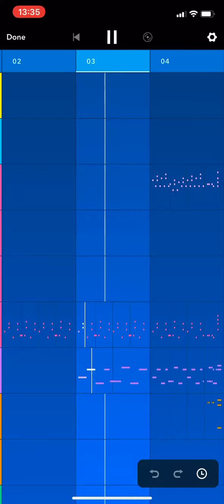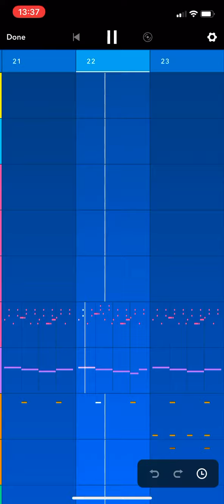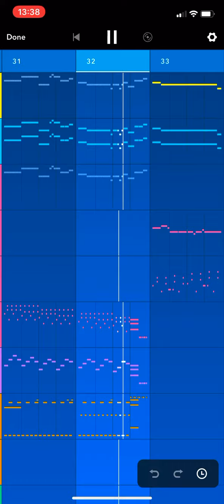I Got No Time but I remixed it for some reason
Why did I make this? I don’t know.